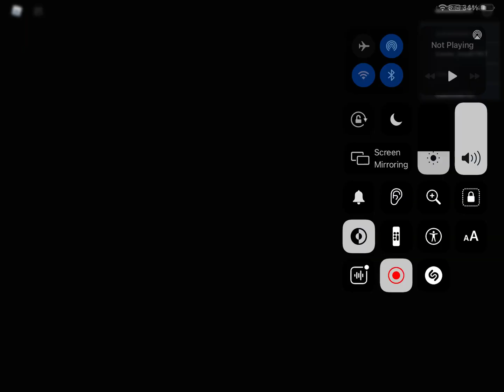February 21, 2021